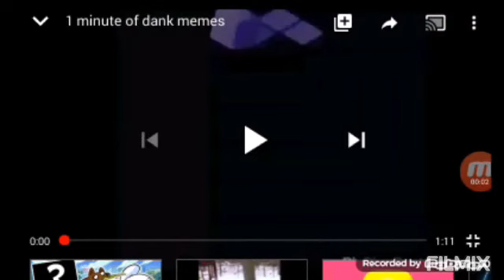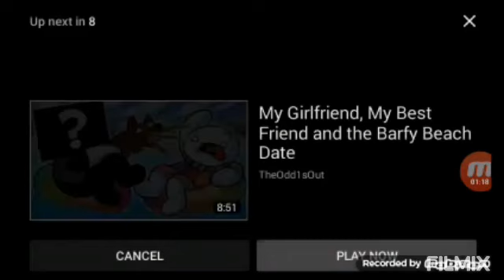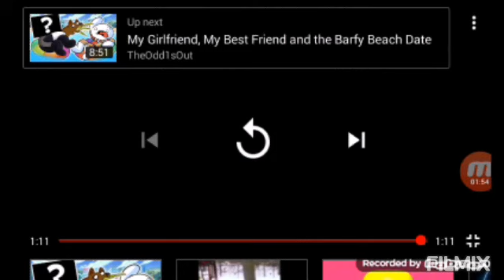Reacting to 1 min of dank memes(warning)